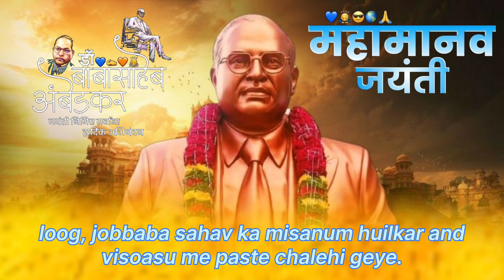भीम_शायरी।Bheem_Status।14_April_bhim_Jayanti_2022 _Chamar_status Jatav_status।Dr_Ambedkar_Shayari